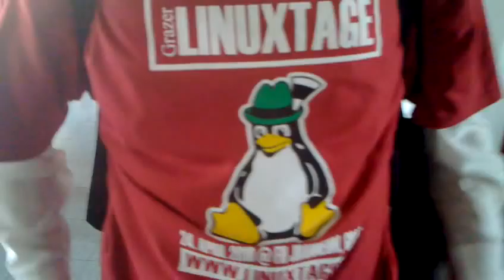Linuxtag Graz 2010: Sven Guckes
Horst JENS von

berichtet vom Grazer Linuxtag 2010

und interviewt die "living Linux legend"

Sven Guckes

zum Thema Text-Tools und Linux-Kongresstourismus